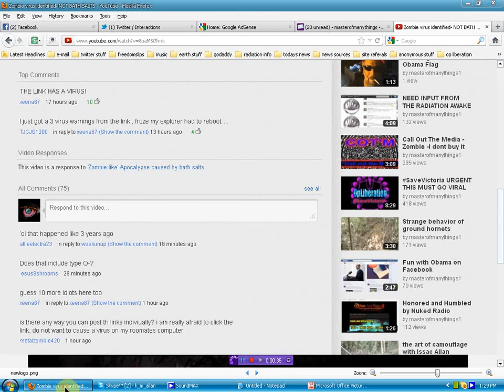Zombies Dis info agents SOCK PUPPETS and new links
REMEMBER COPY THIS VIDEO LINK BEFORE YOU REMIX" SHARE AS YOU WILL! info provided by:  DeltaUp_SFOD-D1 @hush.ai or skype me